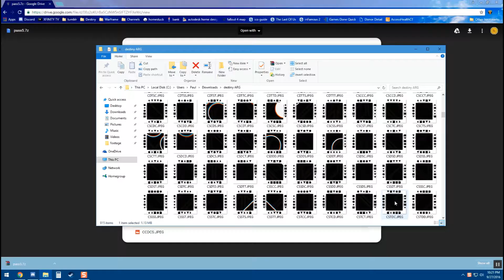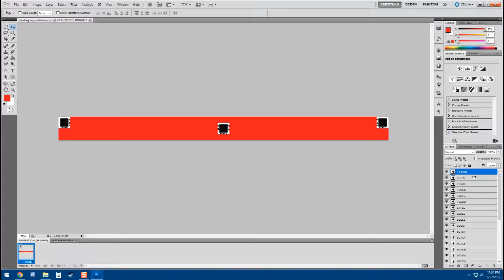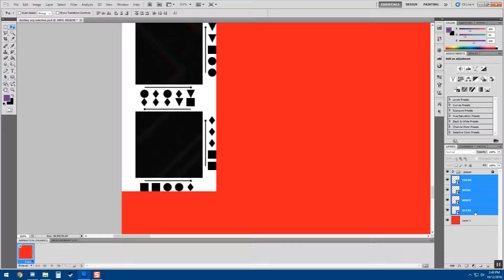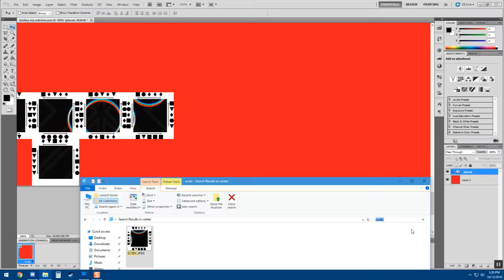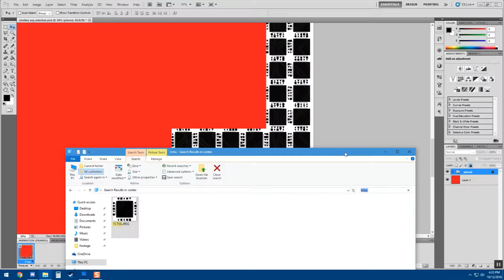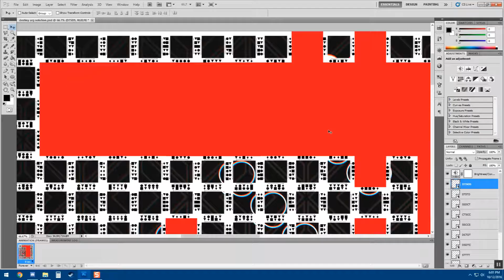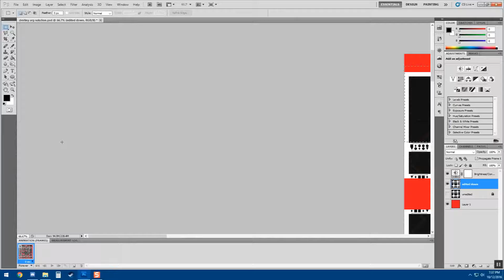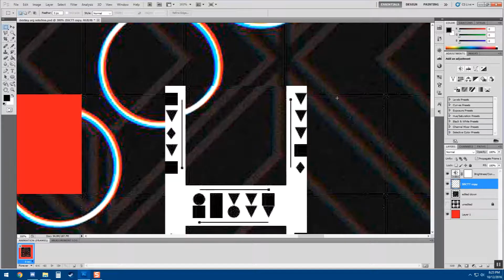Destiny | ARG puzzle | EchoingClock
Here's the video of me completing the Destiny ARG puzzle. Now i realize this is really late. Like 2 months late. But i did do it the day of, and i honestly got pulled away from it by a buddy of mine who was watching Datto get Outbreak Prime. I finished the puzzle for fun anyway.